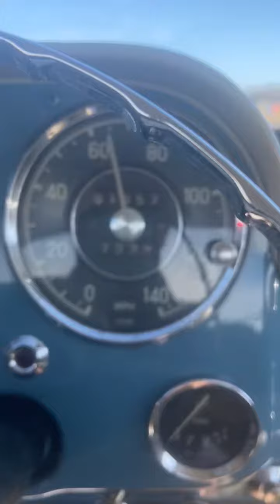1962 Mercedes-Benz 190SL Drive: The MB Market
Bid for your chance to own this 1962 Mercedes-Benz 190SL on TheMBmarket.com. The MB Market is the only online auction platform exclusively for Mercedes-Benz vehicles. Register to bid today!